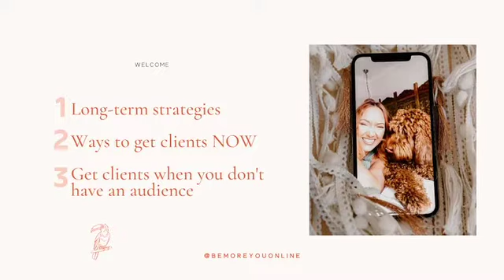30 ways to get clients now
I share 30 ways to get clients now, including How to get clients fast and some long-term client attraction strategies. I also share how to get clients if you don't have an audience and how to get more clients if you already have an audience.

Originally filmed in Nov 21.

Timestamps
Long-Term Client Attraction Strategies
Interview Past Clients for Testimonials (02:14)
Create a Services Guide (04:35)
Conduct an Online Audit (06:42)
Simplify Your Call-to-Action (CTA) (08:26)
Build an Email List (10:48)
Perfect Your Client Experience (13:26)
Offer Value-Added Packages (15:20)
Use Lead Magnets like Ebooks (19:48)
Sell Through Value, Not Discounts (32:31)
Leverage Referral Marketing (34:53)
Host a Free Challenge or Live Training (41:49)
Develop Referral Partnerships (43:31)
Use Discovery Calls to Build Trust (46:05)
Utilise Listings & Directories (50:32)
Host Q&A Sessions on Social Media (52:20)
Connect with Clients Through Networking (58:30)
Use Personalised Messaging to Engage Clients (1:00:42)
Offer Time-Limited Promotions (1:02:49)
Bundle Services for Greater Value (1:04:39)
Use Case Studies & Testimonials in Marketing (1:07:02)
Repurpose Content Across Platforms (1:16:24)
Promote Lead Magnets Without Clickbaiting (1:18:01)
Follow Up & Stay in Touch (1:20:30)
Make Client Acquisition Actionable (1:22:55)

Closing Thoughts
Consistency is key—small, continuous efforts lead to long-term success.
Build relationships first, sales will follow.
Track what works and refine your approach based on what brings the best results.